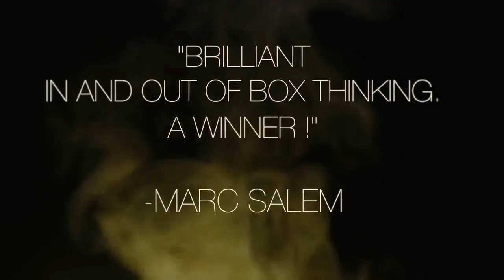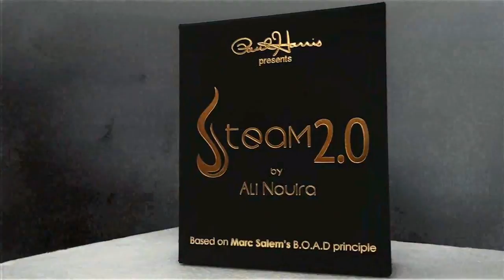Steam 2.0 by Ali Nouira and Paul Harris Presents